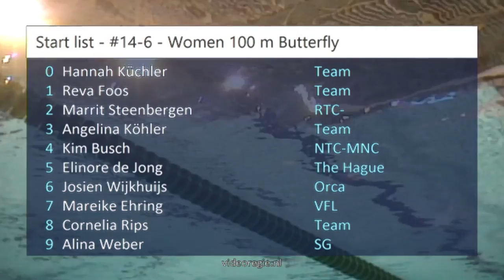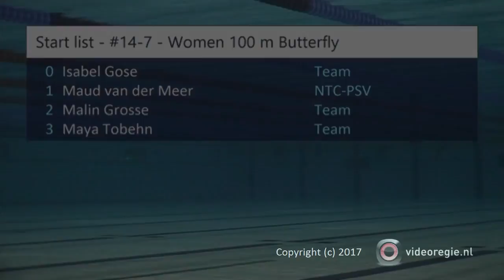#14-6 - Women 100 m Butterfly - Swim Cup Eindhoven 2017 | Zwemmen